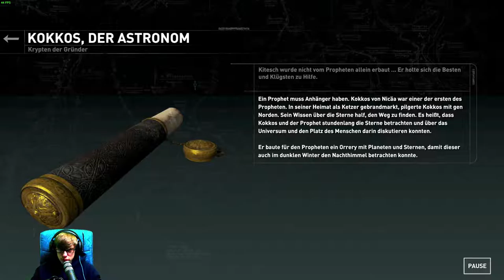Rise of the Tomb Raider [13] ☕ Optionales Grab mit Bogenteil! | Doky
Kaufe Spiele bis zu 70% günstiger!